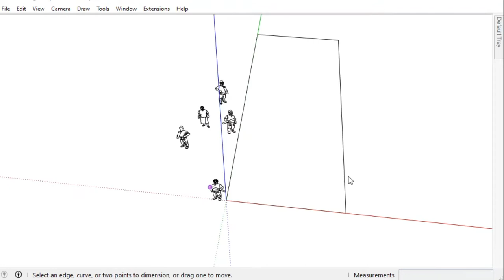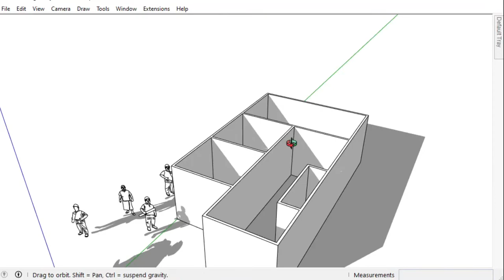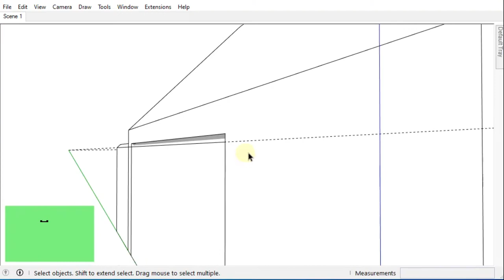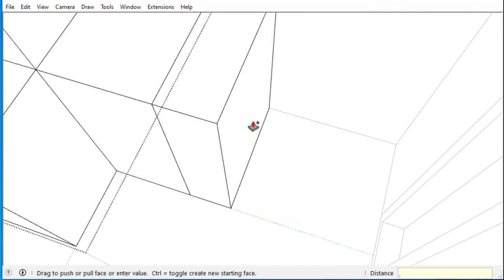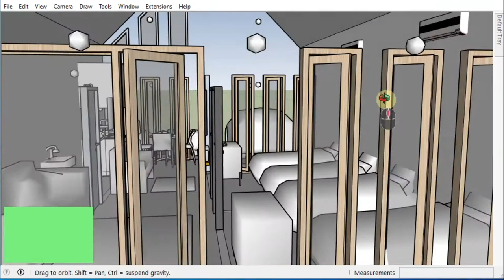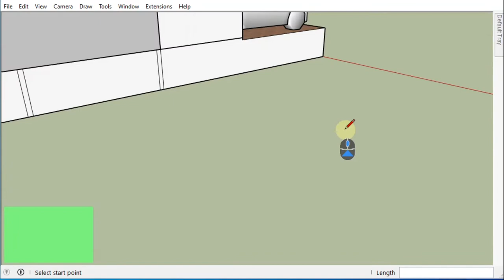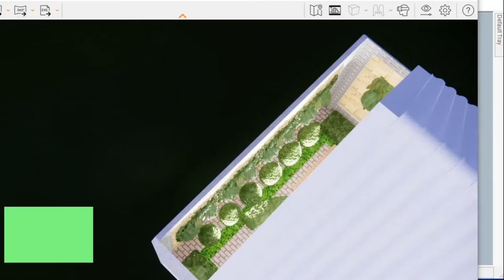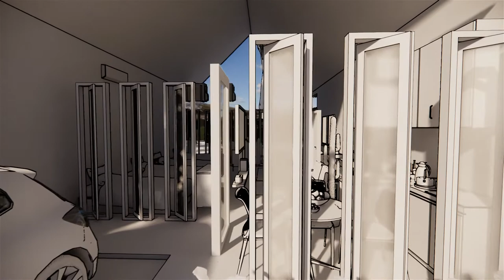BackYard di belakang rumah lebar 6m | Tutorial SketchUp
Terima kasih Anda menonton Video DesignBuild pembelajaran ini

Pembelajaran Praktis dan Singkat ada di DesignBuild
BackYard adalah halaman belakang rumah yg tidak hanya berfungsi sebagai taman dan sumber oksigen untuk hunian, biasanya luas dan berfungsi banyak, bisa untuk santai, ngopi , bercengkrama dll, kali ini lahan yg terbatas dengan ukuran 6m x 15m bisa dibangun rumah dan sekaligus backyard dibelakang, silahkan menyimak dan belajar bersama, Jika Video ini terlalu cepat, anda bisa tonton dengan perlambatan tayangan 0.25, 0.5 sampai dengan 0.25 dari kecepatan tayang normal, terima kasih.

Keterangan video :
00:00 Klip tampak depan Rumah
00:35 Bumper Samkocu
00:52 Mulai Pembelajaran Desain Rumah
01:00 Perencanaan dan dimensi ruangan
02:10 Pembuatan garis dinding tebal 10cm sd 15cm
02:45 Penentuan tinggi dinding
03:02 Rencana atap pelana sudut 45'
05:02 Perencanaan pintu dan jendela depan rumah
05:58 Pintu kamar 1 dan kamar 2
06:22 Rencana dapur di ruang depan
09:10 Rencana genting sebagai penutup atap
10:25 Rencana Bubungan genting
11:07 penataan Backyard salah satu daya tarik desain ini
11:50 Perletakan lampu sorot di taman belakang